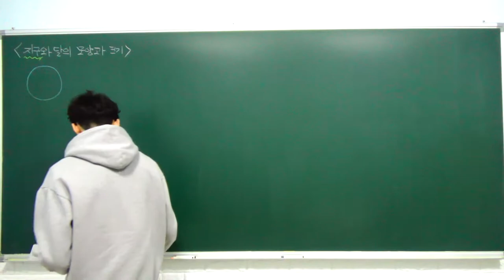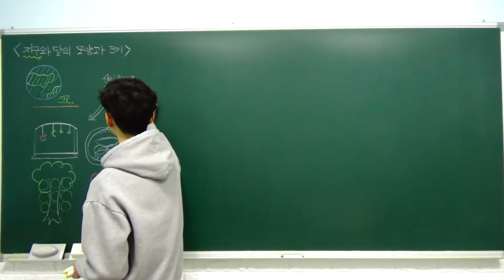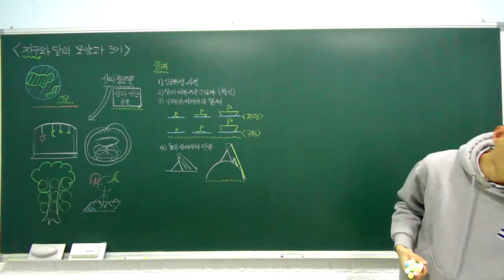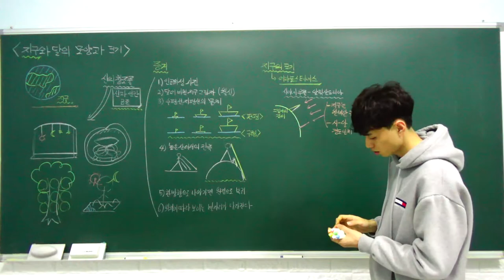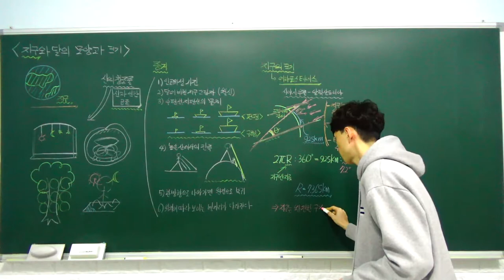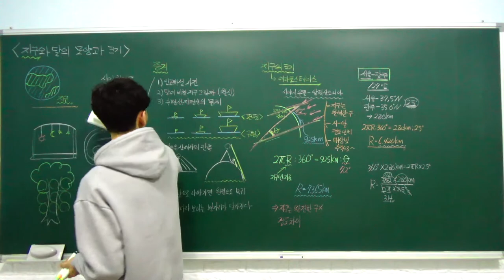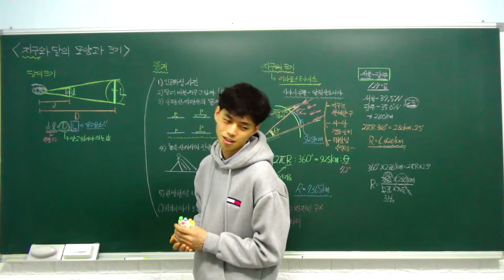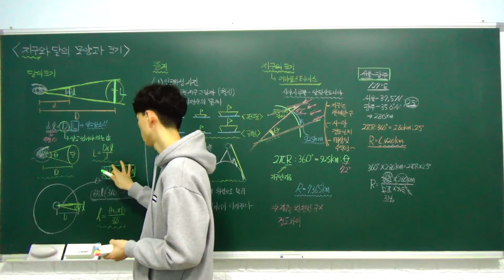중3 과학 특강 - 10. 지구와 달의 모양과 크기 (지구의 모양, 지구의 크기, 달의 크기) (A반)